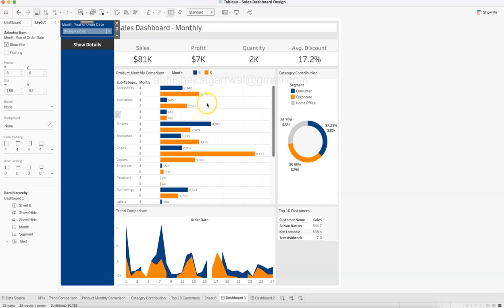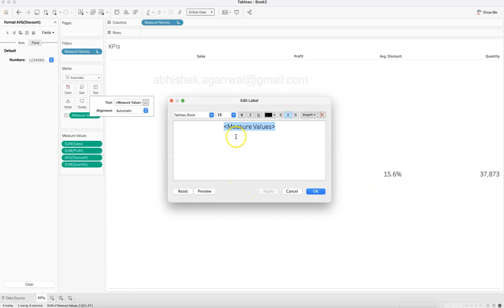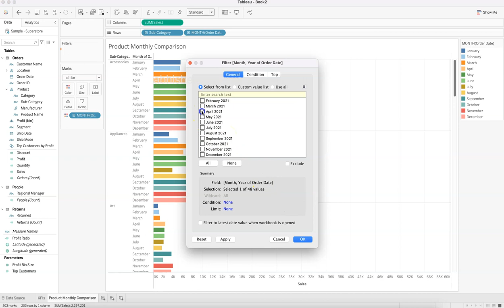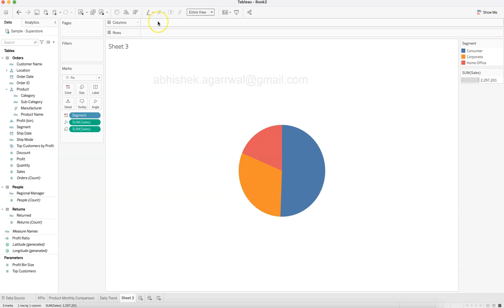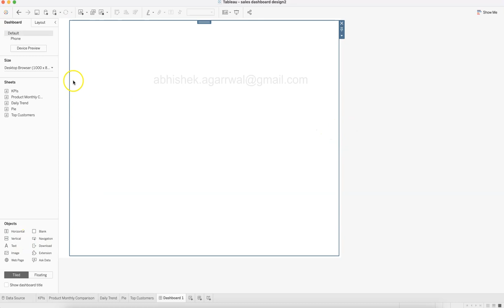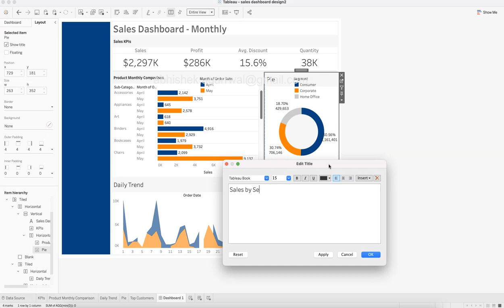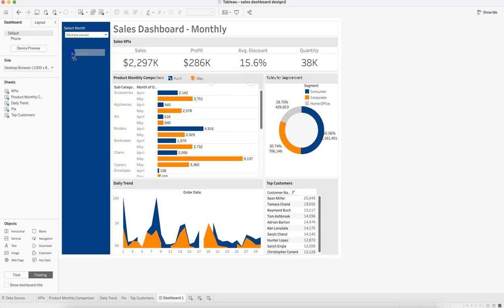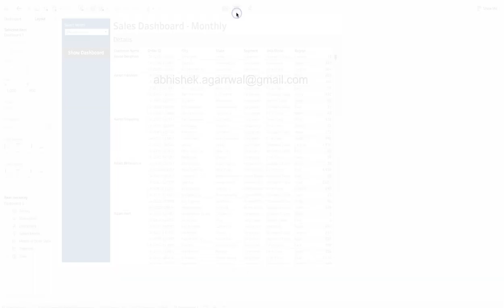Tableau Sales Dashboard Tutorial Step by Step with Dataset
Tableau dashboard tutorial for beginners where I am showing you the design of business KPI dashboard where you can do the comparative analysis of 2 or more months in this dashboard and find the answers of your business questions.